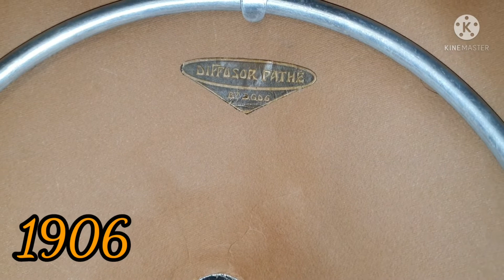AICC - Il balen del suo sorriso Il Trovatore Giovanni Milani? Anonymous Baritone 1906 Pathé record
matrix 80089

This record was recorded in Milan between 1902 and 1903 by The Anglo Italian Commerce Company AICC, later recovered on double-sided pathe discs in 1906.
Unfortunately the performer is not identified.
The singer is probably the baritone Giovanni Milani who in 1902 recorded the same songs at the same time with AICC for the Pathé label and Zonophone. In the Zonophone label the singer was reported in the Pathé label no.

Played with Pathè Diffusor 1920